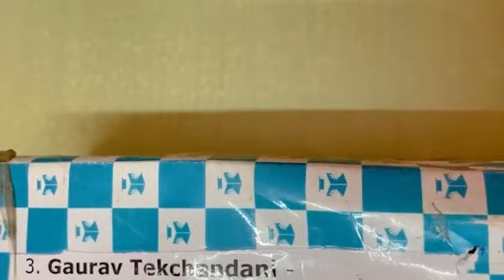EduTap Goodie Box ❤️ Unboxing by SEBI Grade A Quiz Winner 🔥🔥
Hi folks,
So we sent a very special package to Mr Gaurav, a student of ours who answered correctly and in record time the quiz questions of our LIVE marathon sessions for SEBI Grade A 2022 exam.